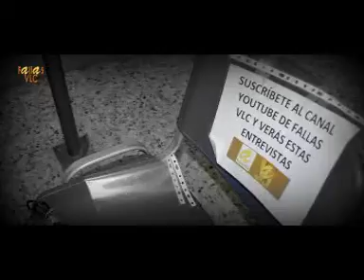Fallas VLC – Raquel Garriga - Entrevista Paula Cardo García preseleccionada Sector Benicalap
Fallas VLC – Raquel Garriga - Entrevista Paula Cardo García preseleccionada Sector Benicalap. Falla 069 Paula Cardo García (San José de Pignatelli-Dr. Peset Aleixandre). Gracias por vuestra fidelidad desde Fallas VLC.